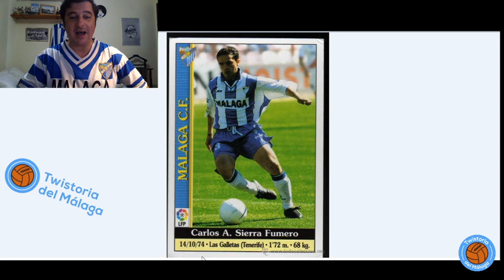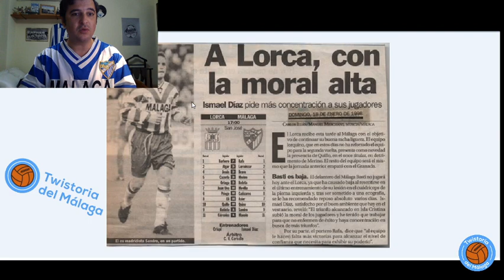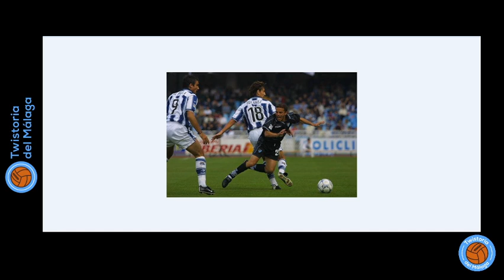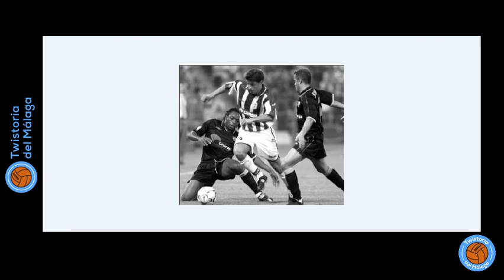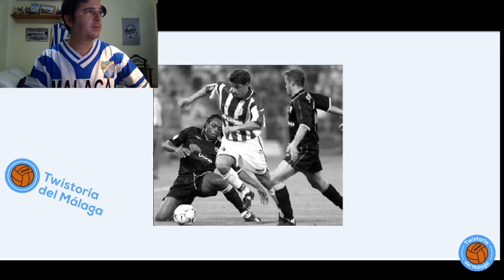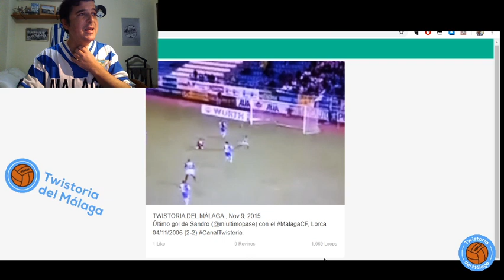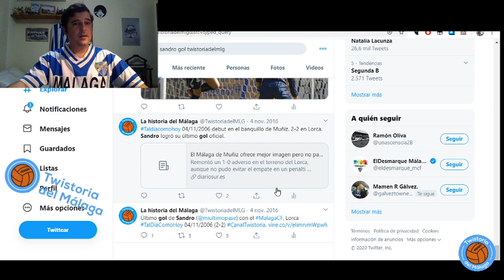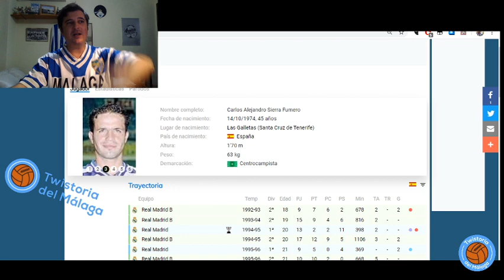Históricos del Málaga. EPISODIO 4: Sandro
Serie de episodios dedicados a los jugadores más gloriosos de la historia del Málaga.